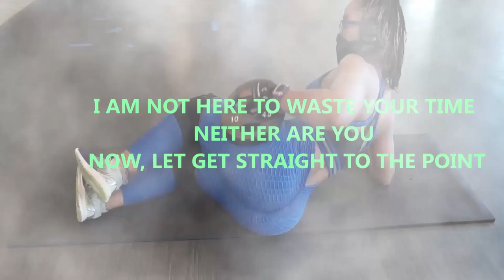ULTIMATE RESISTANCE BAND UPPER BODY WORKOUT